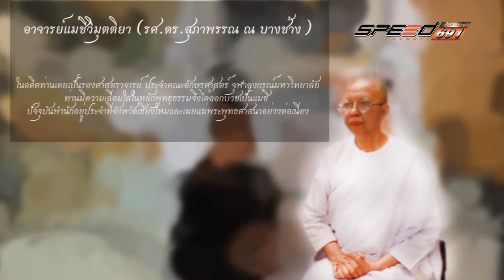SpeedUP king9 Onair 01 01 60 B3